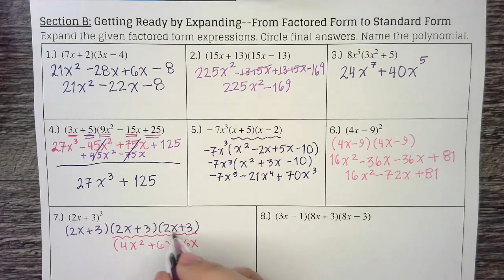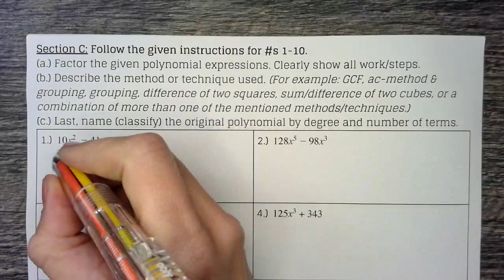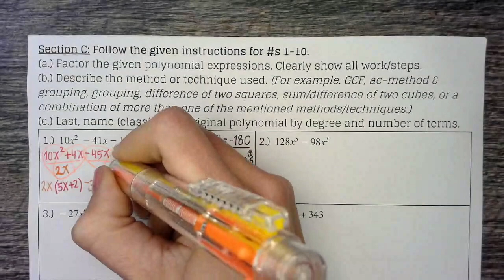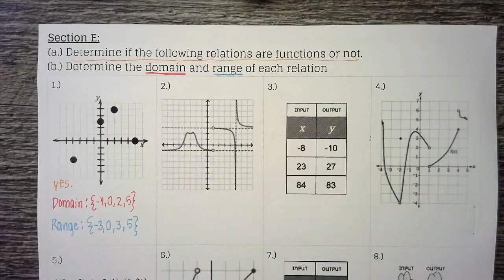Study Guide: Functions, Factoring, Domain, Range, Interval Notation, Etc.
❤️ Interval Notation solutions to
Absolute Value Inequalities,
Domain, Interval Notation,
Set Builder Notation,
Domain from Equations,

🧡 Domain from Equations:
Denominators Cannot Equal Zero;

⚫️ Transformations of Exponential Functions; Word Problems